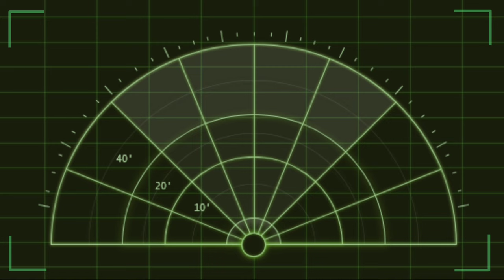WARZONE HEARTBEAT SENSOR [video stock]